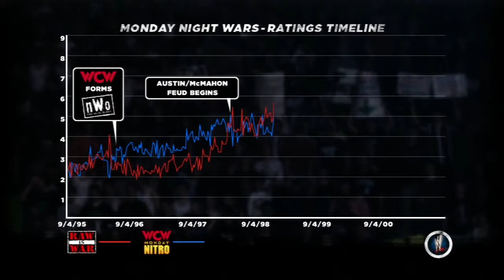Let's Play WWE 13 Attitude era Mode Mankind Part 2